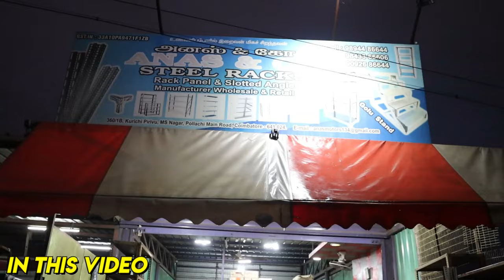வெறும் ரூ 200 முதல் | Cheapest Steel Racks | Low Price Steel Carage and Steel Racks | Steel Frame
Shop Name:
Anas & Co
360/1B,Kurichi Pirivu,MS Nagar
Pollachi Main Road,Coimbatore-641 024

dhanush now
ukkadam steel racks
steel racks,
steel rack,
steel rack design,
steel rack fitting,
steel racks shelves,
steel racks in chennai,
steel rack price in bangladesh,
steel rack assembly,
steel rack for kitchen utensils with price,
steel rack diy,
steel rack decoration,
steel racks in bangalore,
steel racks in coimbatore,
steel racks hyderabad,
steel racks telugu,
steel shelving assembly,
steel shelf assembly,
steel aquarium rack,
kitchen steel rack assembly,
stainless steel rack assembly,
steel rack in amazon,
solid steel audio racks,
kitchen racks and shelves steel,
steel rack bangalore,
steel shelf brackets,
steel bartan rack fitting,
steel book rack,
steel book rack design,
steel bhandi rack,
steel bathroom rack,
steel basin rack,
steel bhandi rack fitting,
steel bike rack,
steel racks chennai,
steel rack cleaning,
steel rack cover,
steel rack cage making,
steel rack cage,
steel corner rack,
steel cloth rack,
steel corner shelf,
cheapest steel racks in coimbatore,
how to clean stainless steel oven racks,
steel shelves design,
steel shelf diy,
steel shelves diy,
steel dish rack for kitchen,
steel display rack,
steel dish rack,
steel shoe rack design,
steel tv rack design,
steel rack wholesale delhi,
steel rack with door,
dmart steel rack,
industrial warehouse heavy duty steel racking storage racks,
steel rack erode,
steel rack fitting video,
steel rack for shop price,
steel rack for aquarium,
steel rack for kirana shop,
steel rack furniture,
steel rack fitting for shop,
steel rack for clothes shop,
steel rack fitting tamil,
steel rack for kitchen storage,
steel rack for clothes,
stainless steel racks for storage,
steel racks gujranwala,
steel garage shelving,
steel rack haul,
steel holder rack,
steel rack second hand,
hills of steel racks,
hills of steel racks tank,
steel racks in hyderabad,
steel racks in kitchen,
steel rack in erode,
steel rack in tirupur,
steel rack in salem,
steel rack iron,
steel rack ideas,
steel rack in tirunelveli,
steel rack image,
steel rack jodne ka tarika,
steel rack jodne,
steel rack kitchen,
steel rack kaise fit karen,
steel rack kaise saaf kare,
steel rack kk nagar,
steel rack kerala,
steel rack kaise lagaye,
steel kitchen rack fitting,
steel ka rack,
steel kitchen rack price in bangladesh,
kitchen steel rack,
kaveri steel racks,
steel rack low price,
steel rack lazada,
steel rack price list chennai,
steel rack making,
steel rack madurai,
steel rack makeover,
steel rack model,
steel masala rack,
steel matting shelves,
steel rack wholesale market in delhi,
steel rack wholesale market in kolkata,
old steel rack makeover,
steel rack fitting malayalam,
steel racks in madurai,
steel rack in nagercoil,
steel oven rack,
cleaning stainless steel oven racks,
steel shelf rack,
steel shelf rack for kitchen,
metal storage racks,
steel rack setting,
steel rack shop in chennai,
steel rack shopee,
steel rack shop in coimbatore,
steel rack shop in madurai,
steel storage racks,
steel shoe rack,
steel storage rack assembly,
steel storage rack ideas,
stainless steel racks,
solid steel rack,
steel rack trichy,
steel rack tirupur,
steel rack unboxing,
steel shelving unit,
steel utensils rack for kitchen,
used steel racks,
steel rack video,
steel vegetable rack,
steel racks xxl,
steel racks x3,
steel racks yeah,
steel racks young thug,
steel racks young dolph,
steel racks youtube,
steel racks yakima,
steel racks yung pinch,
steel racks zelda,
steel racks 007,
steel racks 101,
steel racks 2018,
steel racks 2x,
steel racks 2022,
steel racks 300,
steel racks 5 review,
steel racks 700,
steel racks 88glam,
iron steel rack,
stainless steel shelves,
steel racks 900